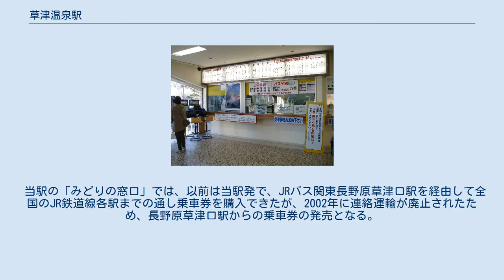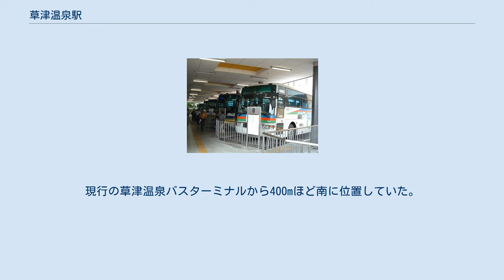草津温泉駅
草津温泉駅（くさつおんせんえき） 草津温泉駅（草津温泉バスターミナル） 駅前には草津国際音楽アカデミー&フェスティバルを記念したモニュメントも 草津温泉駅（くさつおんせんえき）または「草津温泉バスターミナル」は、群馬県吾妻郡草津町草津にあるバスターミナルである。
施設管理は草津町との第3セクターである「草津バスターミナル株式会社」による。
 国鉄バス志賀草津高原線の自動車駅（バス駅）であったため、「駅」と呼ばれることが多い。
本項でも以下、当バスターミナルに関する表記は「駅」で統一する。
 草津温泉駅窓口。
上に掲示されている運賃表は全てバス運賃込で表記されている 草津温泉駅のバスホーム。
シーズンの休日等はバスで埋まる 草津温泉駅に到着した「スパライナー草津号」 地図 コンコースは2階にあり、「みどりの窓口」（端末は東日本旅客鉄道（JR東日本）所有）・有料インターネット端末・喫茶コーナーがある。
1階には食堂・売店、3階には温泉図書館がある。
 当駅の「みどりの窓口」では、以前は当駅発で、JRバス関東長野原草津口駅を経由して全国のJR鉄道線各駅までの通し乗車券を購入できたが、2002年に連絡運輸が廃止されたため、長野原草津口駅からの乗車券の発売となる。
 ただし、バス乗車時には乗車券を購入してから乗車するよう案内しており（回数券を持っている場合はその旨申告すれば乗車可能）、ほとんどの場合は鉄道（JR線）乗車券と同時に当駅から長野原草津口駅までのバス乗車券を購入することになるので、実質的には変わっていない。
 窓口上部にはJR主要駅（JR東日本線にとどまらず、JR東海線名古屋市内やJR東海・JR西日本線の大阪市内まで入っている）の運賃が、当駅からのバス運賃を加算した金額で表示されている。
長野原草津口駅はもともと窓口が1つしかなく（現在は、指定席券売機に置き換えられた）、バス到着後に窓口が混雑するため、JR鉄道乗車券については当駅で購入するように案内されている。
なお、JR鉄道運賃以外についてはクレジットカードの使用はJR東日本のビューカードも含めて出来ない。
 なお、短区間のものを除き、草軽交通と西武観光バスの乗車券も発券している。
 バスホーム（当駅では乗り場をこのように案内している）は9番線まであり、頭端式である。
臨時便や続行便などが多い場合やバスの遅れなどでバスホームが混雑するときは、発着番線は変更になる。
 なお、1番線や9番線は施設の送迎バスや観光貸切バスが一時的に使用する場合がある。
当駅の1階には土産物売店もあり、ドライブイン代わりに利用している模様で、貸切バスがバスホームを使用する場合は有料である。
 発車時には誘導員の笛で一旦後退してから発車となる。
高速バス発車時には発車ベルを鳴らしている。
 1番線 2・3・4番線 5番線 6番線 7番線 8・9番線 一般路線バス 高速路線バス 草津温泉駅（くさつおんせんえき）は、かつて群馬県吾妻郡草津町にあった草軽電気鉄道の駅（廃駅）である。
現行の草津温泉バスターミナルから400mほど南に位置していた。
 当駅跡地は公園となり、園内には当駅があったことを示す記念碑が建っており、その下には当時のレールが残されている。
 官報 広報資料・プレスリリースなど一次資料